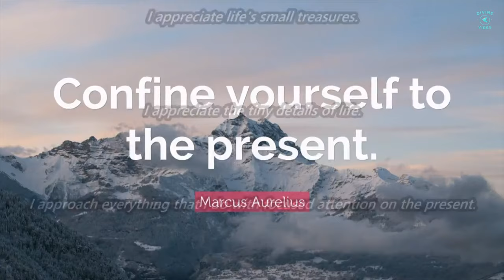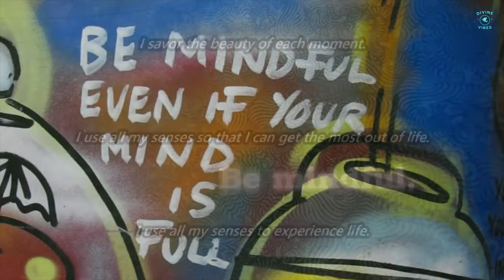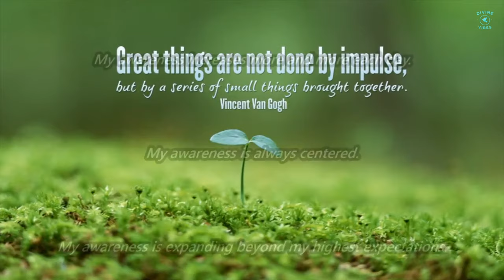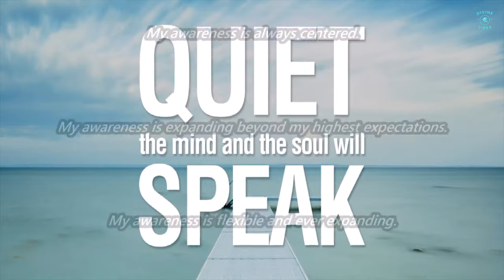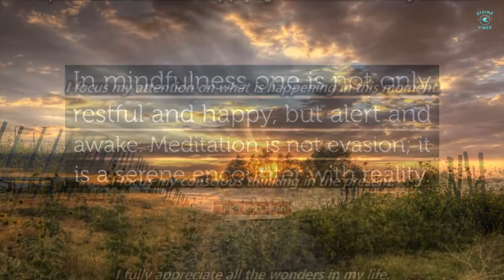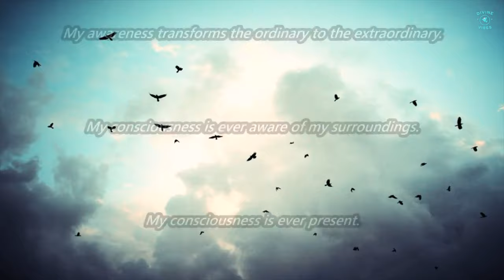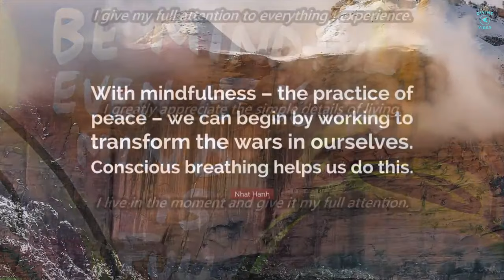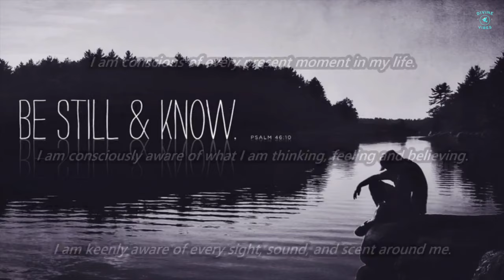Be More Mindful With Visual & Music: Subliminal Affirmations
Welcome! Beautiful People & Thank you for visiting our channel.

Be More Mindful Subliminal Text Affirmations:

I am mindful and aware of the things going on around me.
I am mindful and present in all that I do.
I am mindful of every sight, sound, and scent I encounter.
I am perceptive of life.
All my senses are alive and aware.
All my senses are finely tuned into this moment.
All my senses are observant of my surroundings.
Every day I become more and more aware of how we are all connected.
Each day I become more aware of my talents and abilities.
Every day I become more aware of the world around me.
Here and now is where I focus my attention.
I am alert and attentive to what’s happening around me.
I am alive and aware in the present now.
I am conscious of every present moment in my life.
I am consciously aware of what I am thinking, feeling and believing.
I am keenly aware of every sight, sound, and scent around me.
I am keenly focused in the present at all times.
I appreciate life's small treasures.
I appreciate the tiny details of life.
I approach everything that I do with focused attention on the present.
I approach life with mindful attention to the simple pleasures.
I confine my conscious thoughts to the present moment.
I enjoy life's small wonders.
I exercise all my senses in everything I do.
I expand my mindfulness at every opportunity.
I experience life to its fullest by paying full attention to every moment.
I focus my attention on what is happening in this moment.
I focus my conscious thinking in the present.
I fully appreciate all the wonders in my life.
I give my full attention to everything I experience.
I greatly appreciate the simple details of living.
I live in the moment and give it my full attention.
I live in total awareness of the world around me.
I look for and welcome the small pleasures of life.
I love being perceptive to the world around me.
I love exploring the world with my incredible sense of sight.
I love the sights, sounds and smells of nature.
I open my senses to the wonders that life offers.
I pay close attention to the world around me.
I put mindful attention into all I do.
I savor the beauty of each moment.
I use all my senses so that I can get the most out of life.
I use all my senses to experience life.
My awareness increases more and more each day.
My awareness is always centered.
My awareness is expanding beyond my highest expectations.
My awareness is flexible and ever expanding.
My awareness transforms the ordinary to the extraordinary.
My consciousness is ever aware of my surroundings.
My consciousness is ever present.
My heightened awareness helps me discover more to be grateful for.
My life is filled with endless magical moments.
My mind is observant of my surroundings.
The more I live with awareness, the richer my life becomes.
Today I expand my awareness of the world around me.
Today I expand my awareness to include everything around me.
Today I experience life with all my senses.
Because I am always mindful, I am never bored.

Watch in HD. Headphones/Earphones are optional. Use this subliminal video often to be more mindful. Watch and listen for best results. You can still get results from just watching or just listening if that's more convenient for you. This subliminal video has both text and audio affirmations. Set to a comfortable volume. Use at least once a day until no longer needed. There are no binaural beats or frequencies in this video.

Divine Vibes creates music videos to help people relieve stress and anxiety.  Music can have a profound positive effect on the mind, emotions, spiritually, and the body.  Relaxing, soothing, and peaceful instrumental music can be used to improve sleep, meditation, slow breathing, lower heart rate, and blood pressure.  Also, calm the nervous system, ease muscle tension, reduce stress and anxiety.

Song: Effervescence
Artist: ZAYFALL

Credits:
Video Footage by Light Subs

Footage/Photos Copyright-free under Creative Commons. This footage is free for personal and commercial use. No attribution is required.